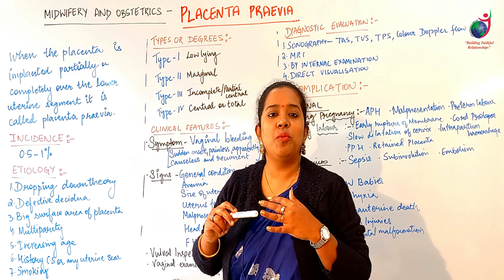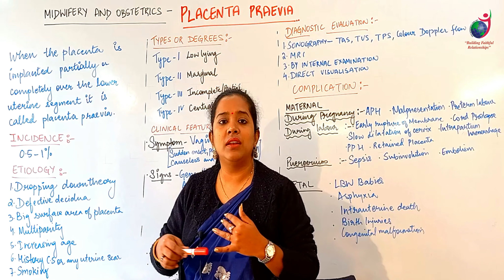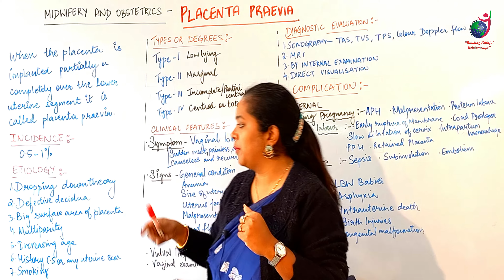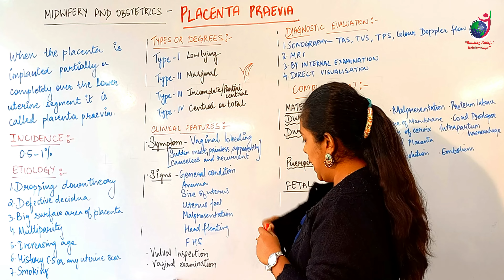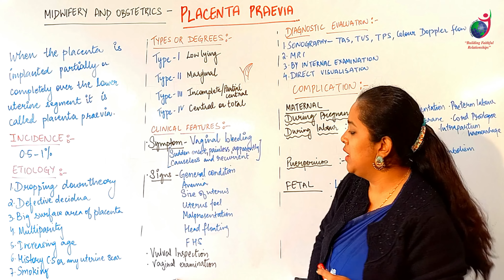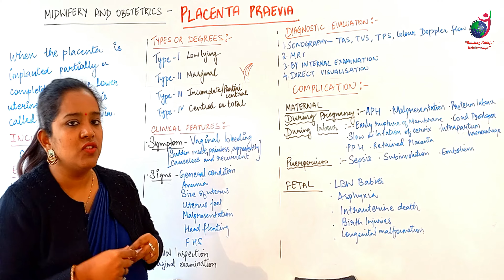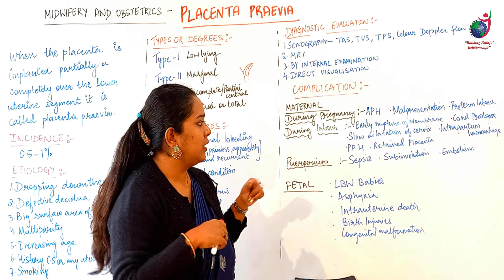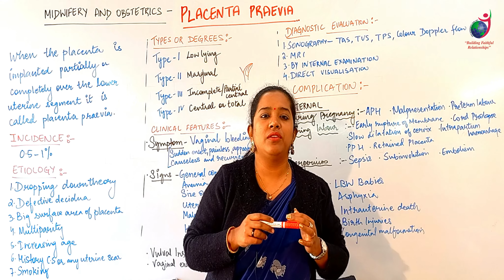Placenta Previa II B Sc Nursing 4th Year II Gynecology II Anju Madam II